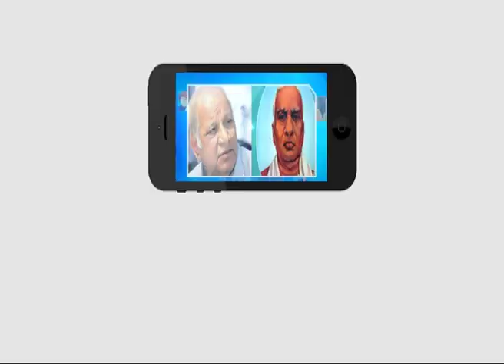దళిత,బహుజనులకు న్యాయం చేయడానికి అంబేడ్కర్ టీవి.. డెక్కన్ బాప్తీస్ రాబర్ట్ సుర్యప్రకాశ్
సికింద్రాబాద్ లోని  అబంద్ లైఫ్ చర్చ్  లోఅంబేద్కర్ టీవీ  ఆధ్వర్యంలో క్రిస్మస్, న్యూ ఇయర్స్  సెలబ్రేషన్స్ ఘనంగా నిర్వహించారు.. ఈ సందర్బంగా కు ముఖ్యఅతిథిలుగా స్నేహ,అంబేడ్కర్ టీవి ఛైర్మన్  శివభాగ్యరావు,మేనేజింగ్  డైరెక్టర్ జెబి రాజు  పాల్గోన్నారు..దేశ వ్యాప్తంగా దళిత,బహుజనుల పై జరుగుతున్న అన్యాయాలను అరికట్టడానికి అంబేడ్కర్ ఛానల్ అని డెక్కన్ బాప్తీస్  రాబర్ట్ సుర్యప్రకాశ్ అన్నారు